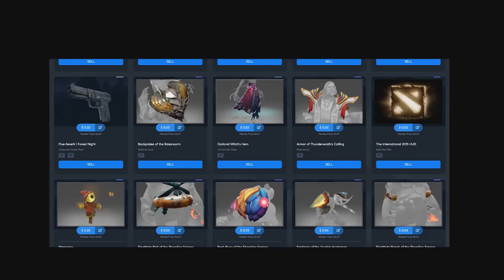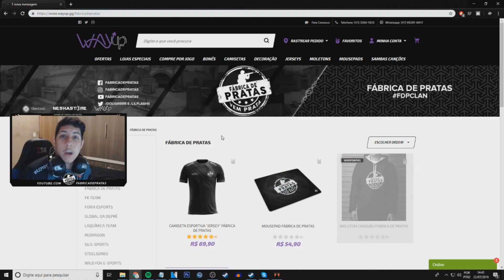O FALLEN MERECIA SER O MELHOR JOGADOR DO MUNDO!!!